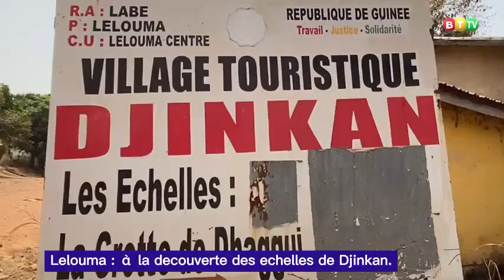À la découverte des Bhardhai Djinkan (les échelles de Djinkan.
À la découverte des Bhardhai Djinkan (les échelles de Djinkan): situées dans la préfecture de Lélouma à plus de 50 km de Labé, ces échelles ont été fabiqué depuis 5 siècles et servent de pont pour relier 6 villages, avec un accès très difficile, il faut près de 3 heures de route pour arriver sur ce lieu touristique. Suivez ce reportage au cœur des échelles de Djinkan avec Mouctar Bourwal Bah et Amadou Oury Diallo.